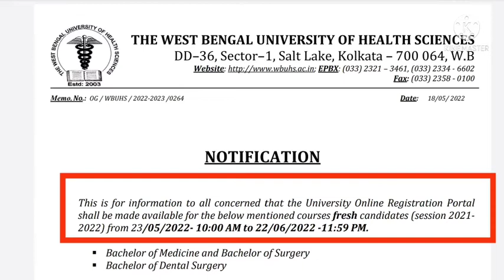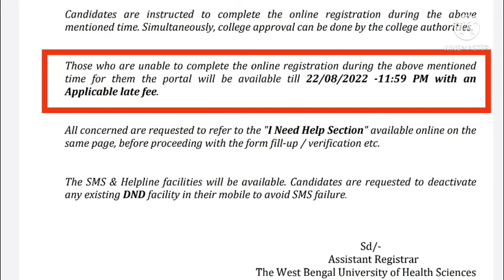UNIVERSITY REGISTRATION FOR MBBS, BDS COURSES ,(NEET 2021 BATCH), WEST BENGAL